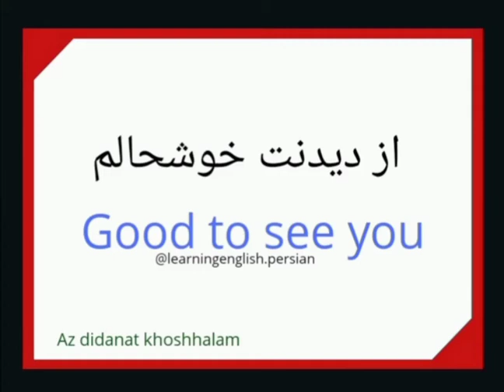good to see you in farsi - learning Persian language